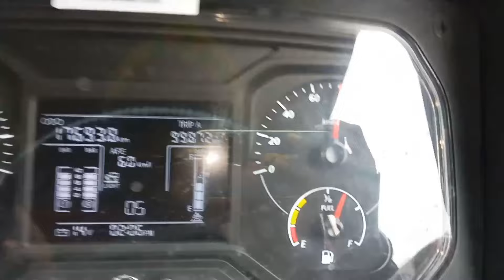रुद्रपुर से खाली गाड़ी🚛लेकर जा रहे हैं सोनीपत 🙅हमारा चक्कर बना हुआ है🤝मेहसाना गुजरात का सोनीपत से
हल्द्वानी से गाड़ी खाली करके रुद्रपुर जा रहे हैं और रुद्रपुर एक दिन खड़े होने के बाद भी कुछ नहीं मिला हमें और वहां से कंपनी का फोन आया है कि खाली गाड़ी लेकर सोनीपत आ जाओ सोनीपत से आपका गुजरात मेहसाणा का चक्कर है अब खाली गाड़ी लेकर सोनीपत जा रहे हैं हम जय राम जी के
haldwani
rudrapur
delhi to nainitalHaldwani rudrapur road trip
delhi to nainital by roaddelhi to nainital by bus
delhi to haldwani,delhi to nainital tripdelhi to nainital by cardelhi to nainital road trip,delhi to nainital vlog,delhi to nainital by train,delhi to nainital by bike,delhi to nainital by roadways bus,delhi to nainital by road bike,